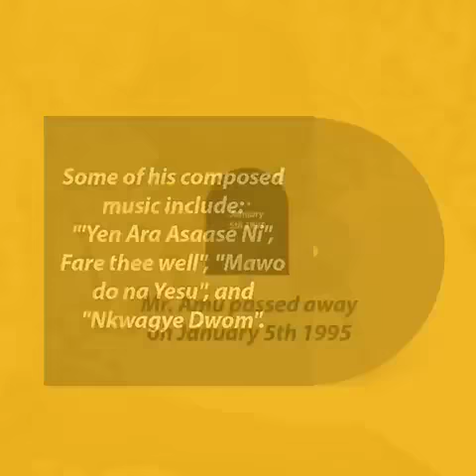Unsung Hero; Ephraim Amu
Ephraim Amu was a Ghanaian composer, musicologist and teacher. He is our UMBUnsungHero for the week